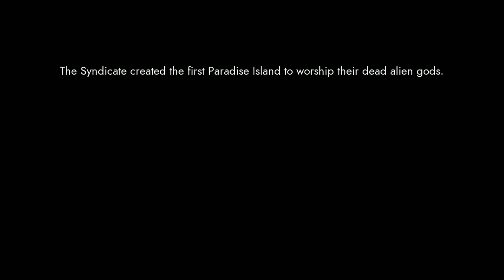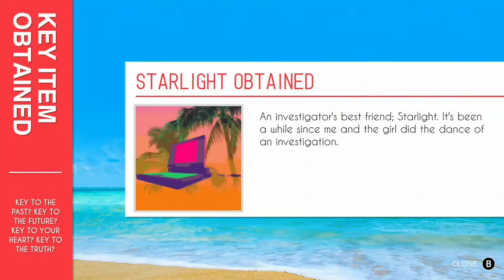Paradise Killer - 1 Logro Fácil